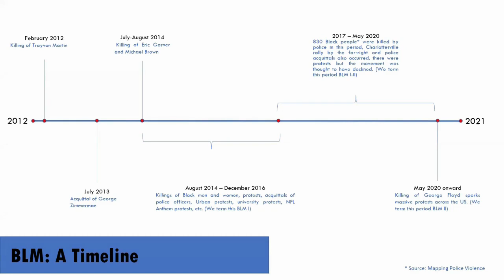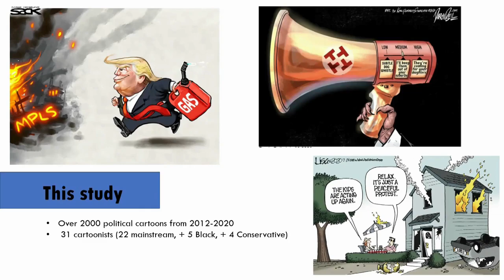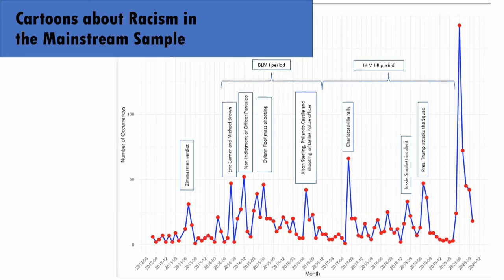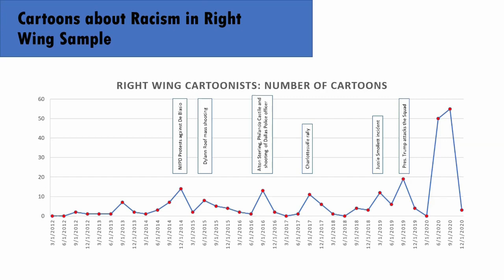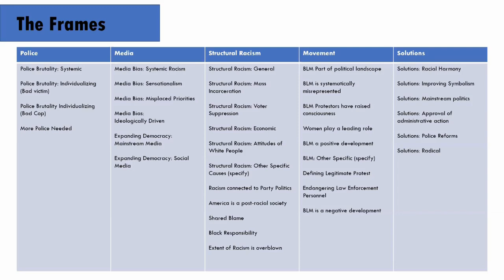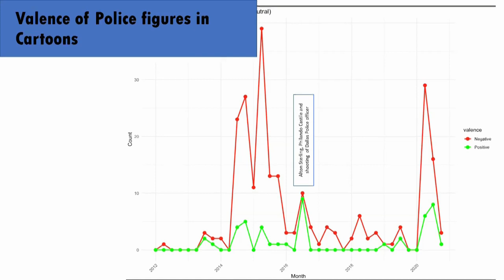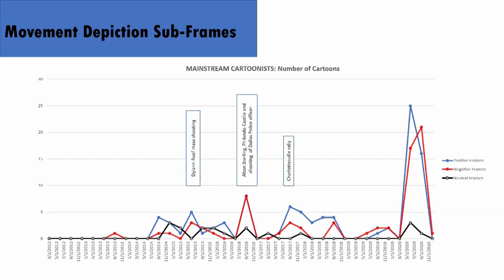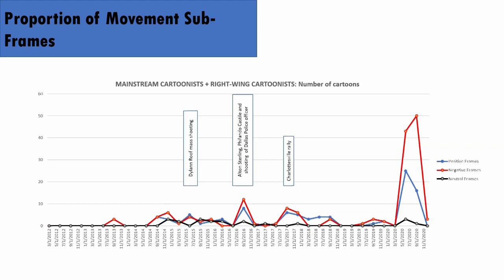Seeing and Unseeing Racism: Explorations of Salience and the Black Lives Matter Movement - Lecture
Here is a recording from the 2023 ID:EALS symposium of an invited presentation by Anish Vanaik of Purdue University, Dwaine Jengelley of Purdue University, and Rolfe Peterson of Susquehanna University.

Democracy, and the landscape of information within them, are molded by social movements. We study representations of the police and popular protests in over 2000 editorial cartoons during successive waves of the Black Lives Matter (BLM) movement. Analysis reveals that the salience of racism varied throughout the period. On the one hand, the police didn’t remain in consistent focus and were rarely depicted by right-wing cartoonists. On the other, centrist and left-leaning cartoonists avoided depicting the protests, while right-wing cartoonists regularly did. BLM, forms an excellent lens through which to see how movements shape our access to information.